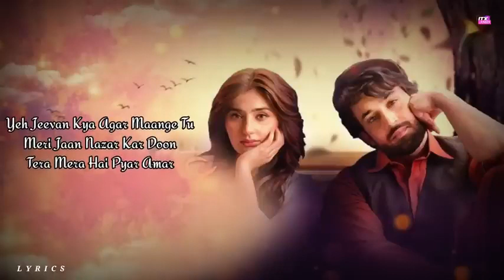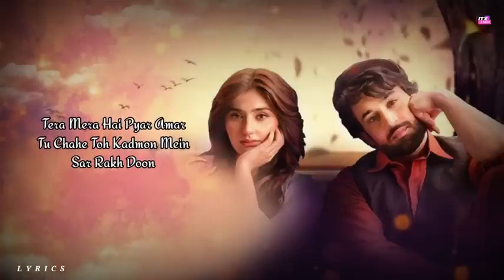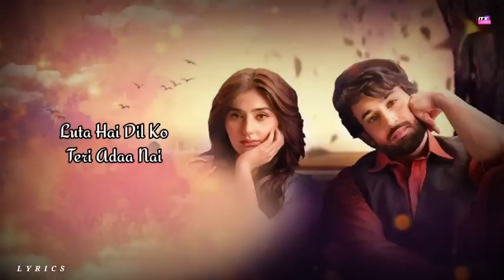Tera_Mera_Hai_Pyar_Amar_ N.s